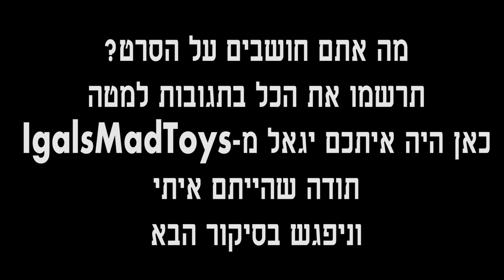ביקורסרט דדפול 2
הסרט הפרובוקטיבי של השנה - דדפול 2
להלן הביקורת שלי ללא ספויילרים

סנאפ צ'ט: IgalsMadToys
אינסטגרם: IgalOsher

הכתובת לשליחת דואר לפינת הגולשים שלי:
לכבוד: IgalsMadToys
ת.ד: 9545 פתח תקווה
מיקוד 4919402

סקירה
צעצועים
יגאל לוין
דמויות פעולה
יגאל צעצועים
Toys
Action Figure
IgalsMadToys
Igal Toys